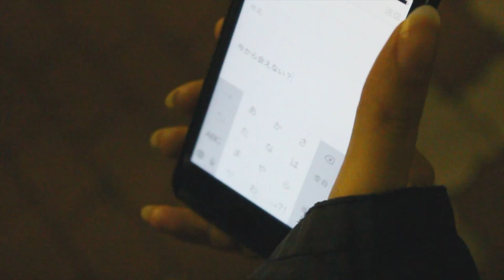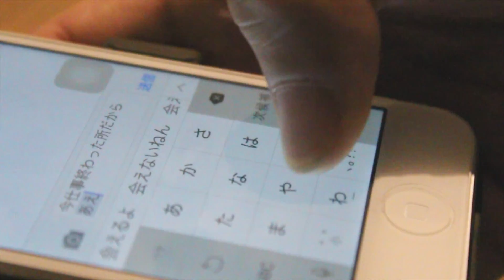Darling you feat.正宗 from Kanaria【PV】 梨沙 1st mini Album 「Rosemary」収録曲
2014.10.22全国発売の5曲入りfirst ミニアルバム「Rosemary」収録曲
"Darling you feat.正宗 from Kanaria"のPVが公開！

力強さと温かさを備える歌姫『梨沙』

艶やかな歌声が醸し出す等身大のラブソング！
関東を中心に活動中のソロシンガー『梨沙』初の音源が発信！
そっと寄り添うような曲が作りたいと、経験を元に書き上げた楽曲達。
力強い歌声と、切なくも暖かいメッセージをこの一枚で是非感じてほしい。
「Rosemary」
《収録曲》
1.Don't worry
2.ひとつ
3.Believe in you heart
4.Darling you feat.正宗 from Kanaria
5.きっと-So it believe-

2014/10/22 Release
OHGR-8
¥1,404(TAX IN)

梨沙
神奈川にある平塚・藤沢・横浜を中心に活動スタート。
現在は都内を中心に
静岡や千葉や埼玉とLIVEの幅を広げている
等身大の自分を歌で表したいと、全ての楽曲の歌詞を自身で書き上げる。

フューチャリングで参加した楽曲「わかりあえない feat.梨沙」が着うた、iTunesで配信され音楽サイトHIPHOP-DLでダウンロードランキング1位を獲得

【リリックビデオ】
【PV】
YouTubeで配信中

梨沙 @Singer_risa
正宗 @DopestSword
Kanaria official @KanariaTMY